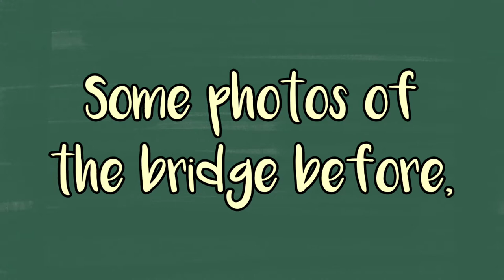Strolling Around @Hucab-Caba Bridge